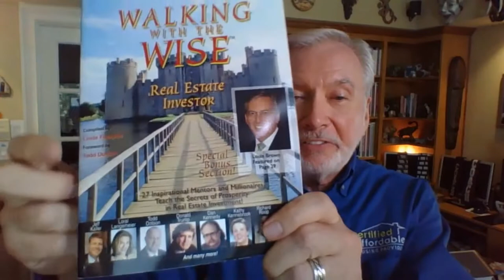Let's Talk About Income | Real Estate is the I.D.E.A.L. Investment | Street Smart Investor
Income is an important element of any good investment... without it, you have to carry costs such as taxes, insurance, and any interest expense out of your pocket. When you rent to someone else, they cover all those costs plus a return on your investment. But here’s the big news... your income is hedged against inflation. As the value of the dollar declines and prices rise, so does your rental income. If you have fixed costs such as interest on the loan, you benefit from paying back the debt with deflating dollars while your income goes up. And it gets better!

Watch this short video and learn from Lou different strategies on becoming a successful Street Smart Real Estate Investor.

For more valuable information click on this link and watch the complete episode - “Why Real Estate Is I.D.E.A.L. - “I” = Income - Part One”